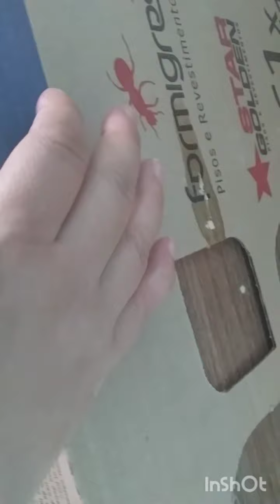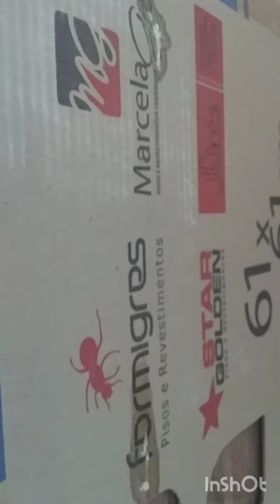Vlog tour pela minha garagem ainda em reforma